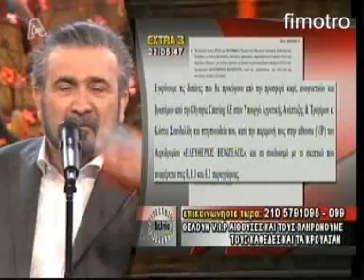ΛΑΖΟΠΟΥΛΟΣ: ΝΑ ΠΟΙΟΙ ΕΙΝΑΙ ΟΙ ΤΖΑΜΠΑΤΖΗΔΕΣ